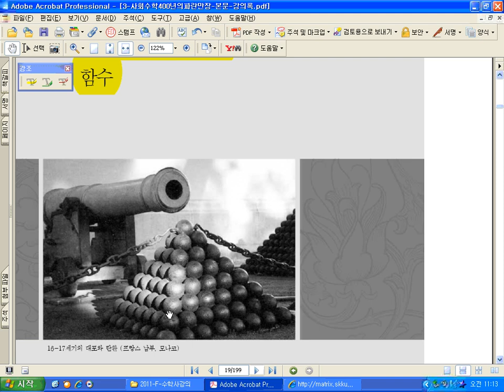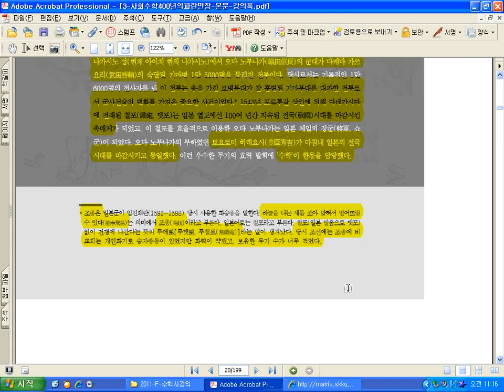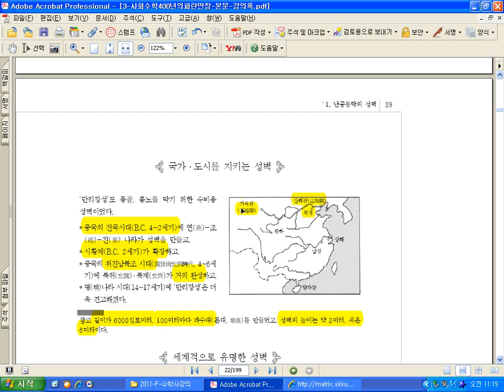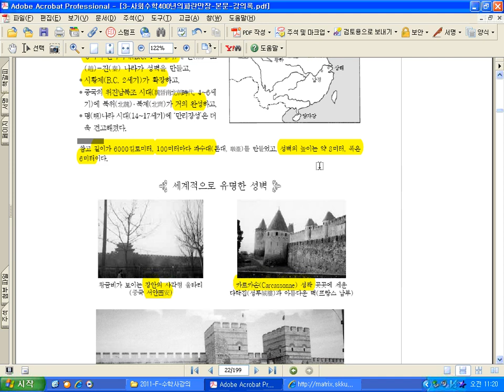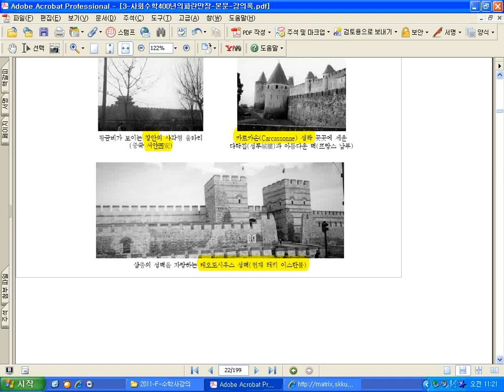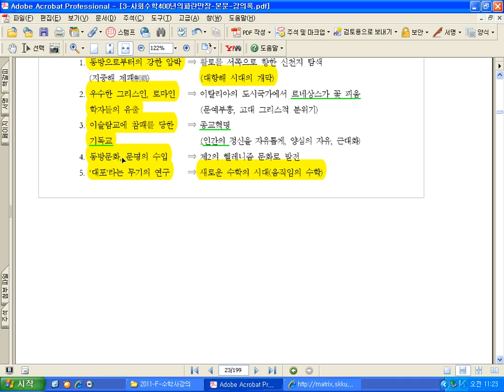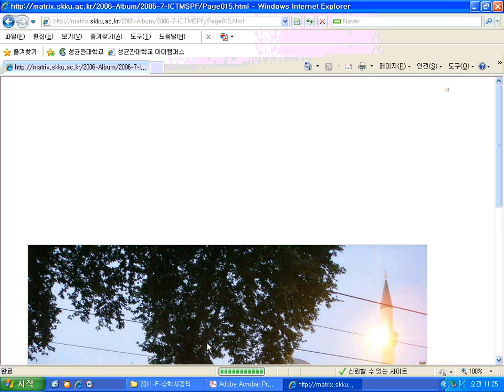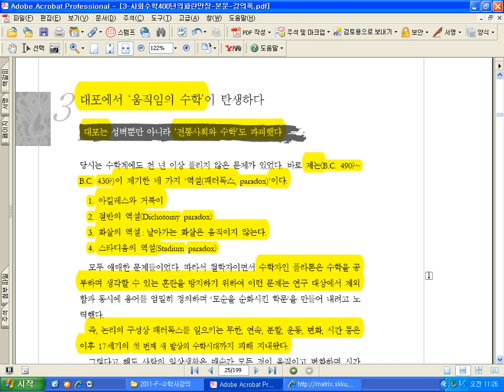SKKU Math History 5th Lecture Cannon SGLee